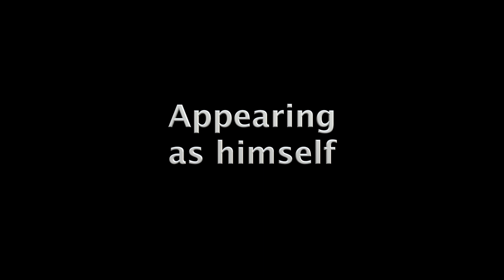2009.11.16: Jürgen Habermas "Religion, Law and Politics – On Political Justice"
2009 UNESCO  World Philosophy Day was held in Russia. It started on Monday 16 November 2009 in Moscow and then moved to St. Petersburg. Opening of the World Philosophy Day was held in “Central House of Scholars” at 16 Prechistenka Street, Moscow, Russia.

That day in the morning, after opening speeches, there were two keynote lectures:
*** Professor Jürgen Habermas "Religion, Law and Politics – On Political Justice in a Multicultural World Society" and
*** Professor Weiming Tu "Toward a dialogical civilization in the ХХI century"

In this video you can see Jürgen Habermas talk about "Religion, Law and Politics – On Political Justice in a Multicultural World Society"